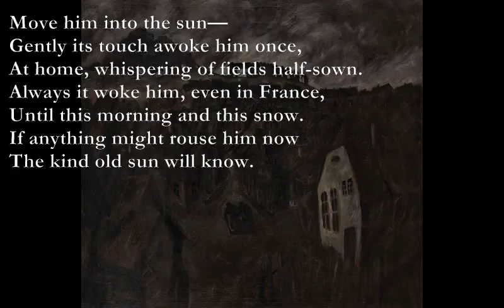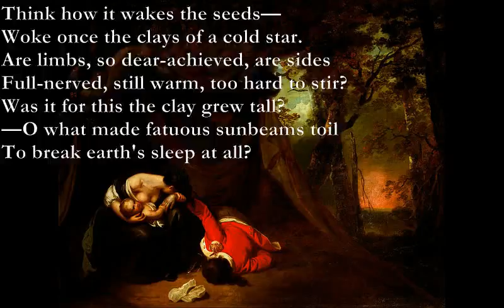Futility [WILFRED OWEN poem set to music]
Here is another poem by Wilfred Owen which I have set to music:

Futility
By Wilfred Owen

D7                  D6
Move him into the sun—
Am7       Gm9
Gently its touch awoke him once,
Am7 Ddim D* Am7
At home, whispering of fields half-sown.
D7                  D6
Always it woke him, even in France,
Am7       Gm9
Until this morning and this snow.
Am7
If anything might rouse him now
Ddim D* Am7  Gm7
The kind old sun will know.

Fmaj7 Dm7
Think how it wakes the seeds—
Gm7 Fm7
Woke once the clays of a cold star.
Bb Am7 D
Are limbs, so dear-achieved, are sides
D7                  D6
Full-nerved, still warm, too hard to stir?
Am7       Gm9
Was it for this the clay grew tall?
Am7 Ddim D*
—O what made fatuous sunbeams toil
Am7
To break earth's sleep at all?

D7: xx0768
D6: xx0767
Am7: 575555
G9: 353335
Ddim: xx0 10 98
D*: xx0 10 97
Fmaj7: xx3210
Dm7: xx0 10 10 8
Fm7: 131111
Bb: x13331
Am7 x02010
D: xx0232